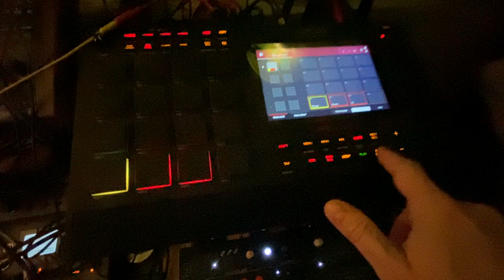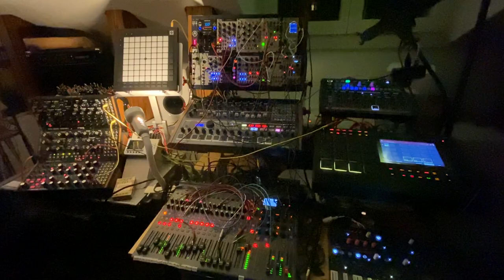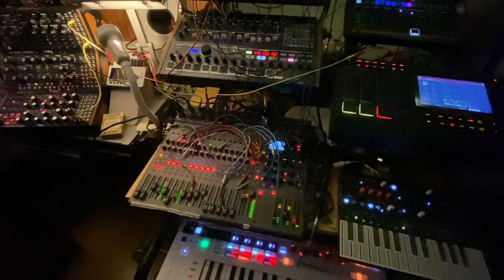Exhausted Ex-Host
I need holidays to recover from the non-holiday I spent make others' holiday more like a holiday. Currently recovering in solo with the cats.